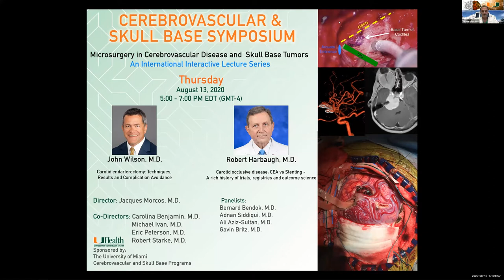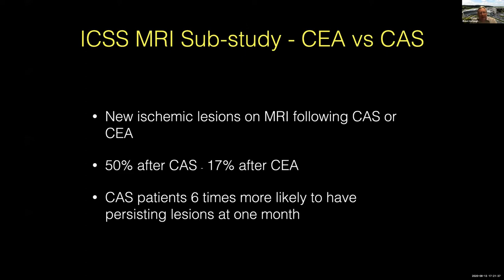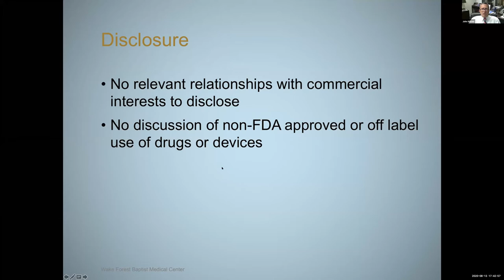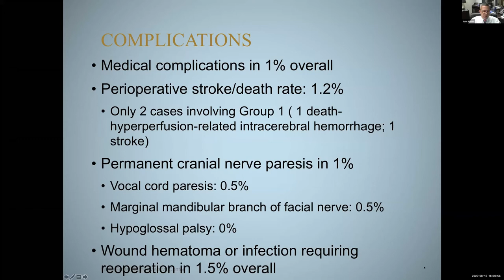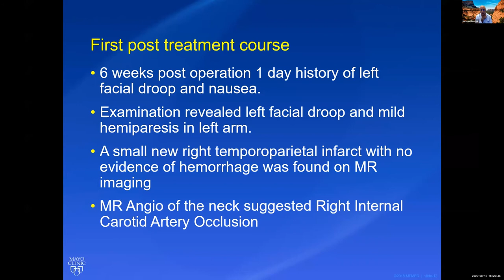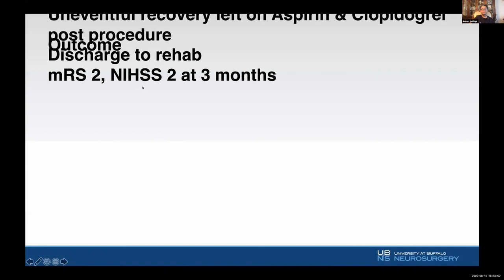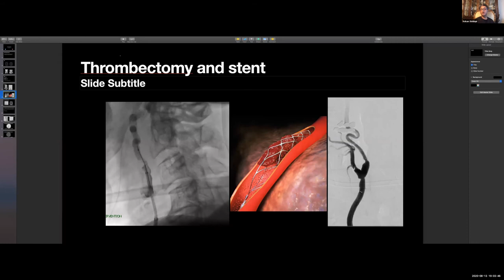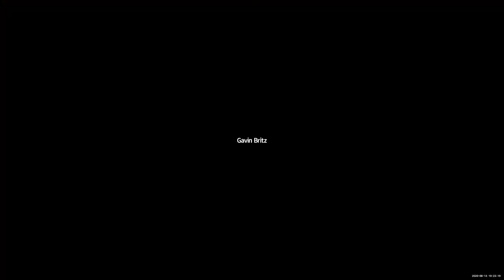8-13-20CAROTID ENDARTERECTOMY:TRIALS & TECHNIQUESHarbaugh/Wilson/Bendok/Siddiqui/Sultan/Britz-Morcos